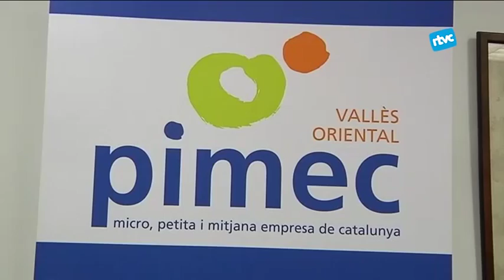Disminueix l'atur a Cardedeu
L’atur a Cardedeu ha disminuït. Durant l’any 2014, segons informa l’Ajuntament, al menys 271 persones han trobat feina. A partir d’aquest mateix mes es poden consultar a la web de l’Ajuntament les dades més fresques del Servei Local d’Ocupació. Nosaltres ens hem acostat a les seves oficines de la Mongia per conèixer com han notat la disminució dels aturats.